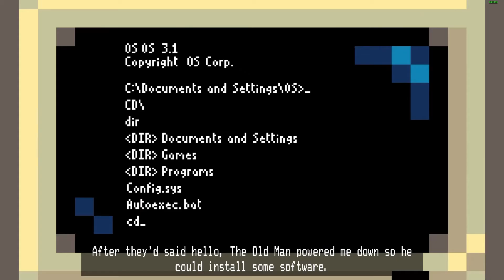Prologue (Chapter 0: Horace)